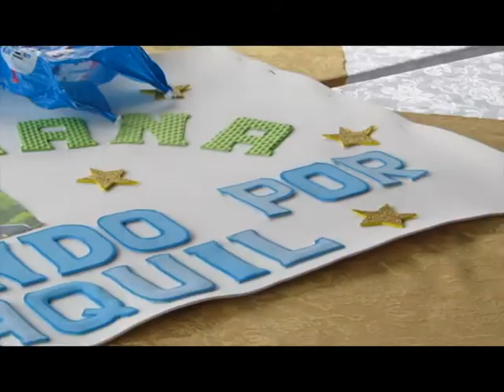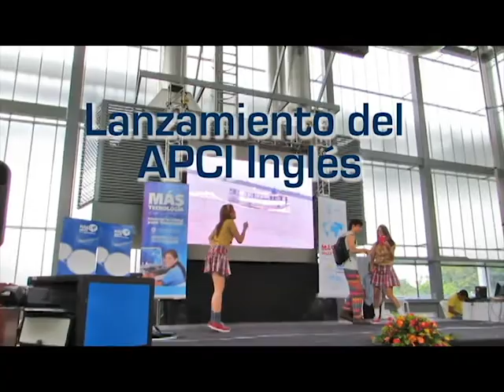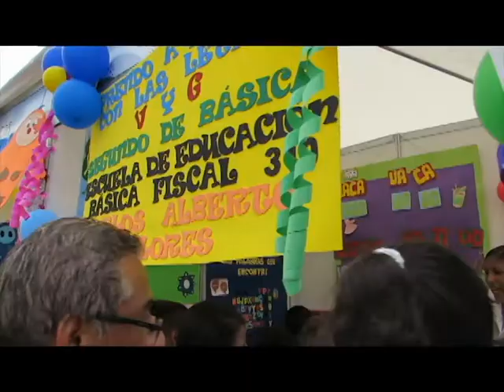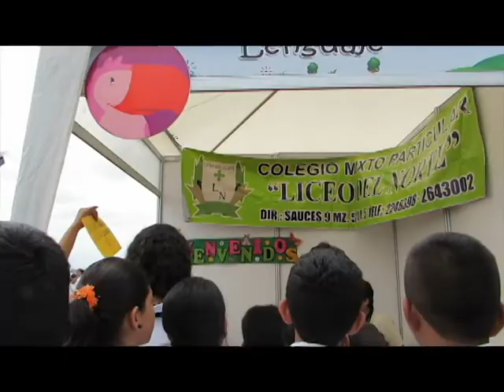Actividades del último tirmestre-2013 Fundación E.dúcate - Proyecto Más Tecnología